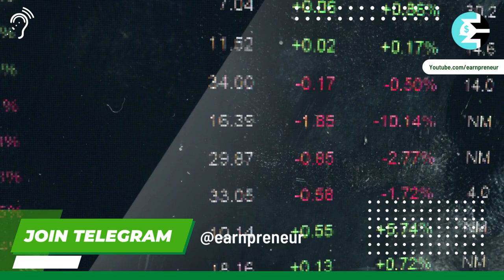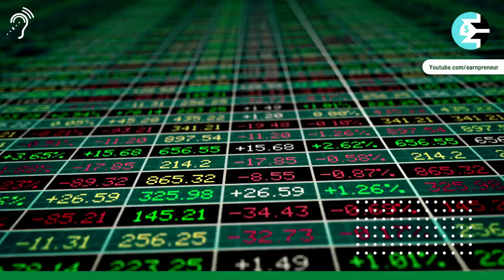best multibeeger penny stocks buy today | Aaj ye share kharide| best trading stocks 2022